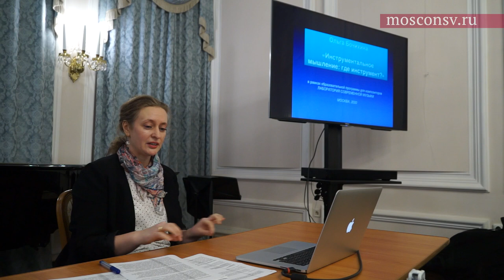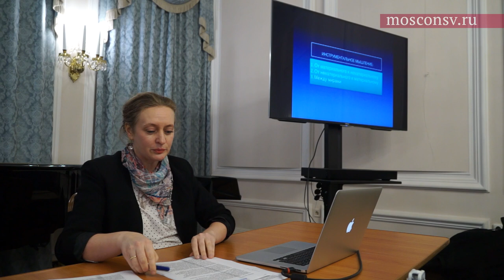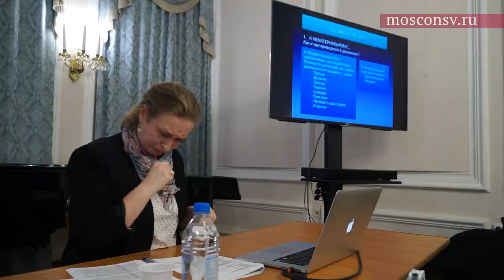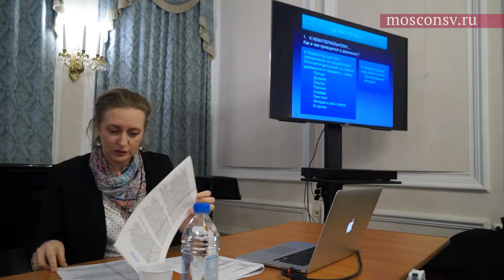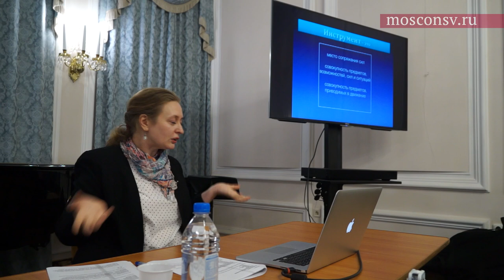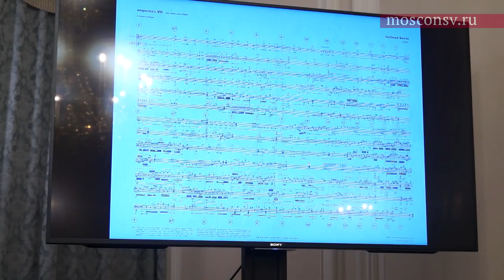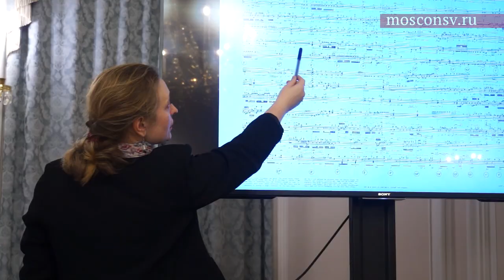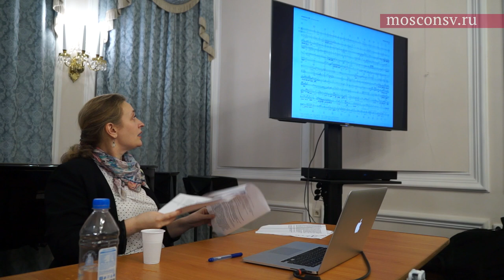Что такое инструментальное мышление, или Где инструмент? | Ольга Бочихина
Образовательная программа II Международного конкурса для молодых композиторов «Новые классики»
«Лаборатория современной музыки»